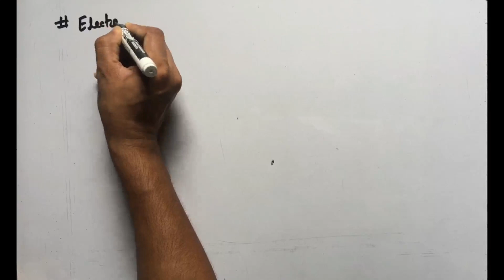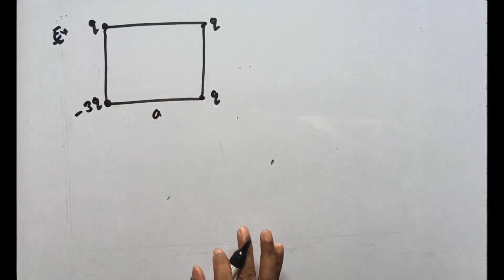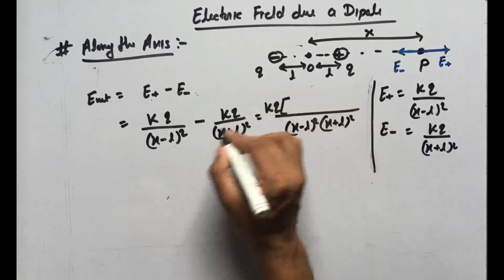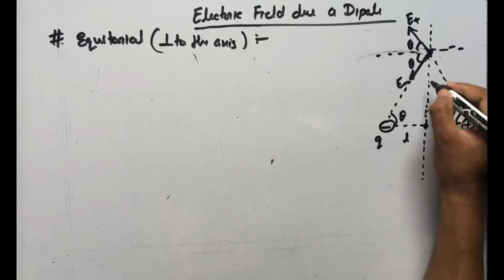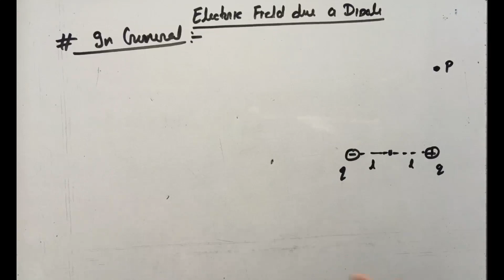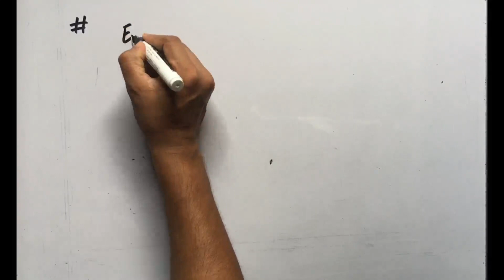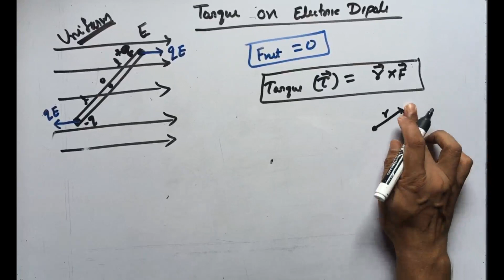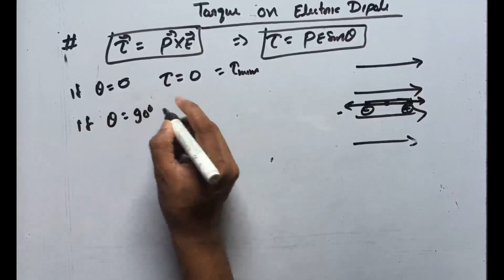Electrostatics 07 | Electric Field due to Electric Dipole & Dipole Moment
In this video we have explain field due to electric dipole, dipole moment, dipole in a uniform external field and torque due to dipole. This is our 5th video lecture of electric field of class 12 electrostatics.

People enjoy this video were looking for: field due to electric dipole, electric dipole class 12, electric dipole moment, dipole in a uniform field, torque due to dipole, dipole electrostatics.

An electric dipole is nothing but two equal and opposite changes separated by a very small distance. The electric dipole moment is nothing but the product charge(q) and
the distance between charges(d).
Dipole Moment= qd

TIMESTAMPS:
0:00 Introduction
0:47 Electric Dipole
3:38 Dipole Moment
6:42 Question 1
10:55 Electric Field due to Dipole
11:35 Electric Field along axis of a Dipole
20:05 Electric Field along Equatorial of a Dipole
27:34 In General Electric Field due to Dipole at any Point
36:42 Electric Field When Angle is 0, 90
39:23 Torque on Dipole in Uniform Electric Field
49:56 Question